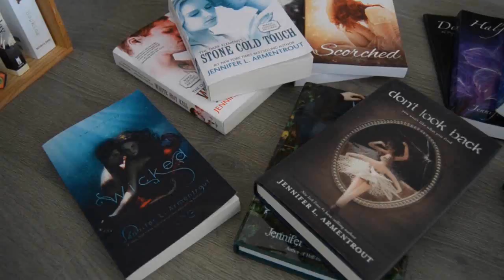UPDATE #1 - Challenge 100% JLA (2015)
ilnyak1pas[at]hotmail.fr

.°•. °•. °•. °•. Ma Wish-List  .°•. °•. °•. °•.

MERCI de me suivre et bonne lecture à toutes et tous :D